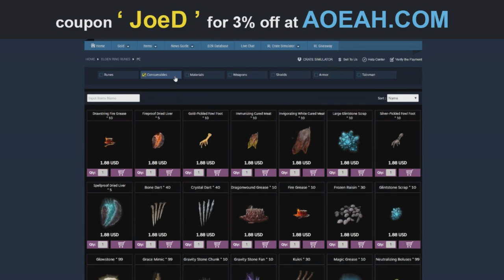Leute... Was HASST ihr an ELDEN RING?